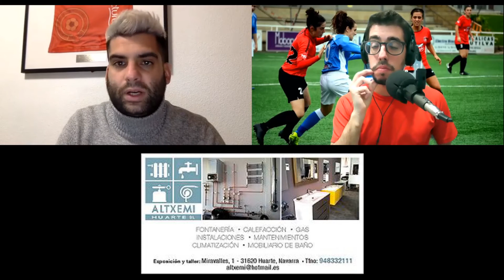ALTXEMI: El martes 12 reunión sobre el fútbol navarro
¿Todavía no nos sigues?

Pertenecemos a...